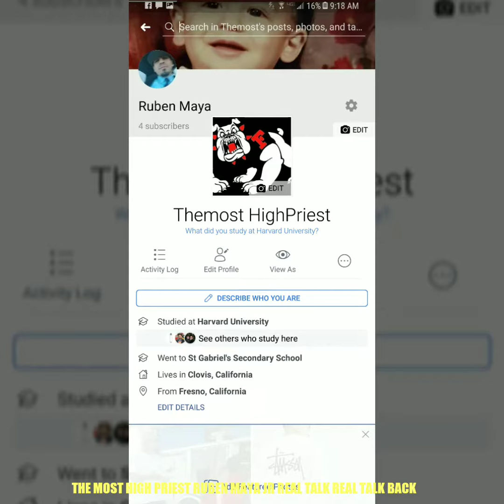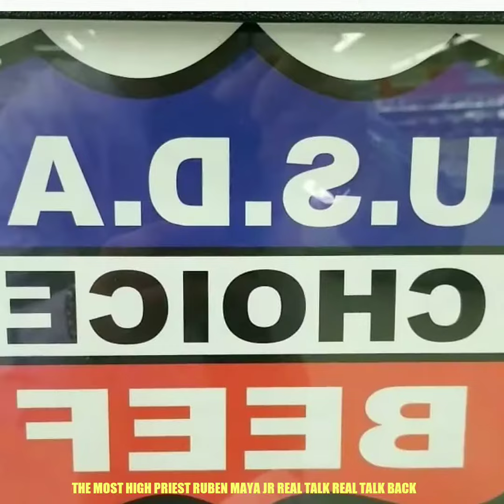May 9, 2018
During the past two decades, computer-assisted charter studies have demolished that contrivance. Scholars have discovered that crusading knights were generally wealthy men with plenty of their own land in Europe. Nevertheless, they willingly gave up everything to undertake the holy mission. Crusading was not cheap. Even wealthy lords could easily impoverish themselves and their families by joining a Crusade. They did so not because they expected material wealth (which many of them had already) but because they hoped to store up treasure where rust and moth could not corrupt. They were keenly aware of their sinfulness and eager to undertake the hardships of the Crusade as a penitential act of charity and love. Europe is littered with thousands of medieval charters attesting to these sentiments, charters in which these men still speak to us today if we will listen. Of course, they were not opposed to capturing booty if it could be had. But the truth is that the Crusades were notoriously bad for plunder. A few people got rich, but the vast majority returned with nothing.
Urban II gave the Crusaders two goals, both of which would remain central to the eastern Crusades for centuries. The first was to rescue the Christians of the East. As his successor, Pope Innocent III, later wrote:

How does a man love according to divine precept his neighbor as himself when, knowing that his Christian brothers in faith and in name are held by the perfidious Muslims in strict confinement and weighed down by the yoke of heaviest servitude, he does not devote himself to the task of freeing them? . . . Is it by chance that you do not know that many thousands of Christians are bound in slavery and imprisoned by the Muslims, tortured with innumerable torments?